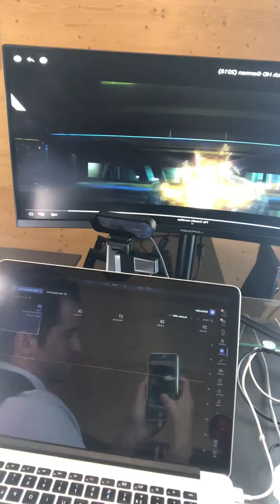Was ist das Metaverse? Facebook wird zu meta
Was ist das metaverse von facebook? Schau mal readyplayerone und fragRoger